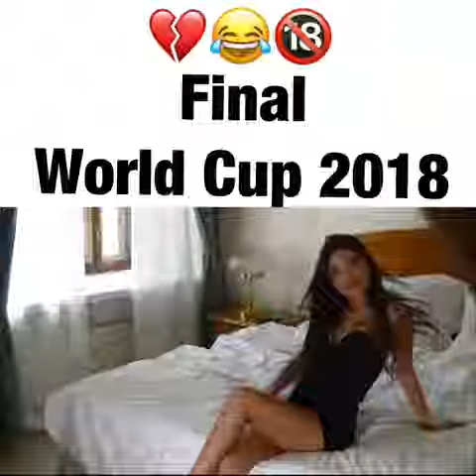Co zrobi facet żeby obejrzeć mecz ?!